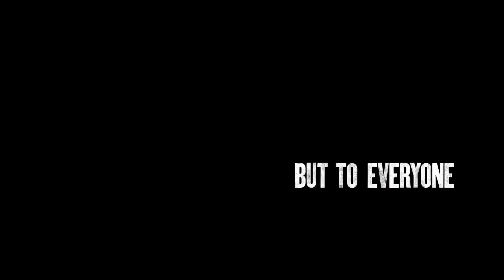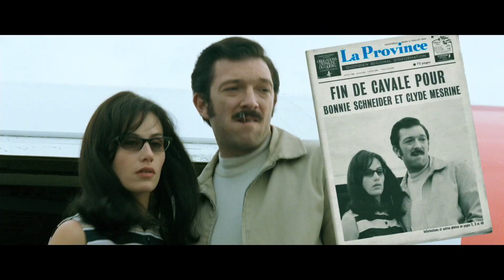1 RAQAMLI DAVLAT DUSHMANI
70-yillarda davlatining №1 haqiqiy dushmani bo'lgan mashhur fransuz gangsteri Jak Merin hikoyasining birinchi qismi. Taxminan yigirma yil davomida burjua oilasidan bo'lgan Jak Merin frantsuz banklariga qarshi ko'plab qurolli reydlarni uyushtirdi va ularda ishtirok etadi, qamoqxonada vaqti-vaqti bilan tanaffus qilib va nihoyat yana bir talonchilik paytida Kanada politsiyasi tomonidan qo'lga olinadi.